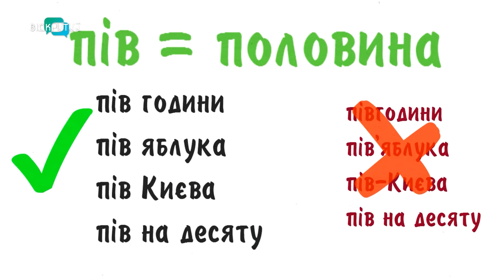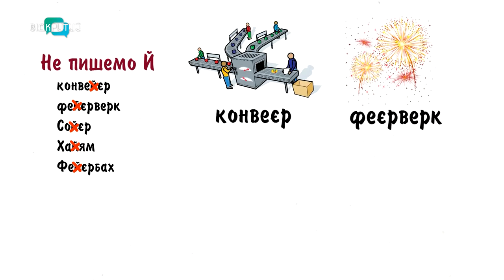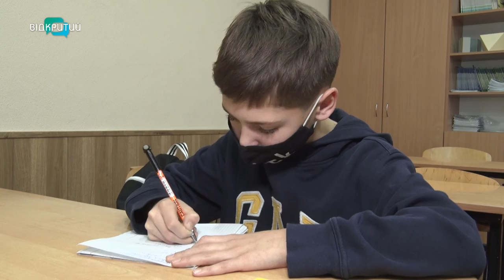Суд визнав незаконною постанову про новий український правопис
Новий український правопис під загрозою. Київський окружний адміністративний суд визнав незаконною постанову Кабміну, якою урядовці у травні 2019го схвалили мовні нововведення. Позов подала учениця сьомого класу.